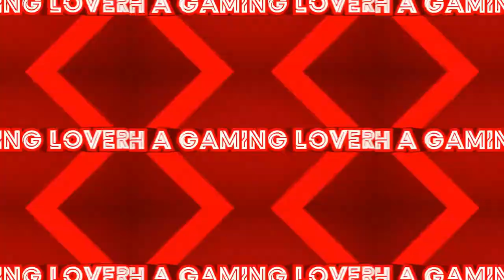BUY A VACUUM CLEANER GAS STATION SIMULATOR